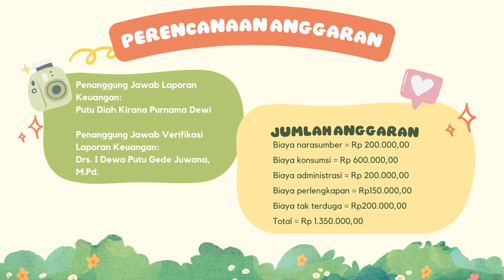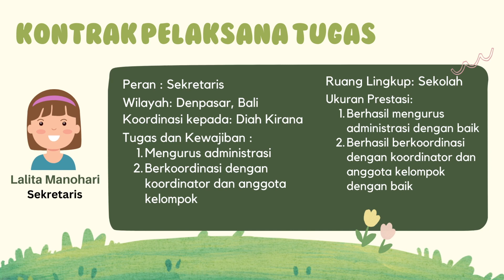Guru Mahir Teknologi (Prakarsa Perubahan Proyek Kepemimpinan)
Topik 3 - Ruang Kolaborasi
Mata Kuliah Proyek Kepemimpinan I